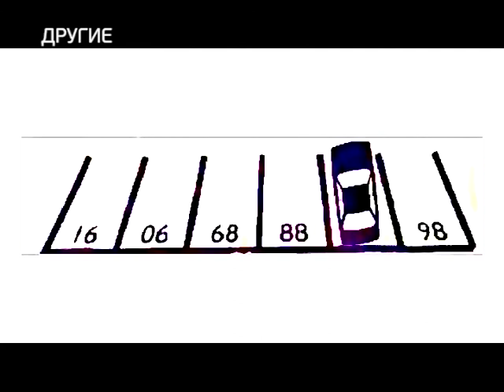ДРУГИЕ [2 выпуск]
Проект «ДРУГИЕ» - это мистическое реалити-шоу, в котором экстрасенсы должны провести экстрасенсорный анализ места, предложить свою версию событий, определить где вымысел, а где реальная история. Мы не только разрабатываем самые интересные жизненные ситуации, но и придумываем их. Но удастся ли экстрасенсам понять это?

ДРУГИЕ – это не игра на выбывание. Каждому из экстрасенсов дан шанс реабилитировать себя на других испытаниях.
Кто будет первым зависит не только от них, но и от вас. Выберите лучшего экстрасенса.

Ведущий: Андрей Ломайский
Режиссер: Вадим Шкляр
Руководитель проекта: Татьяна Прилепина